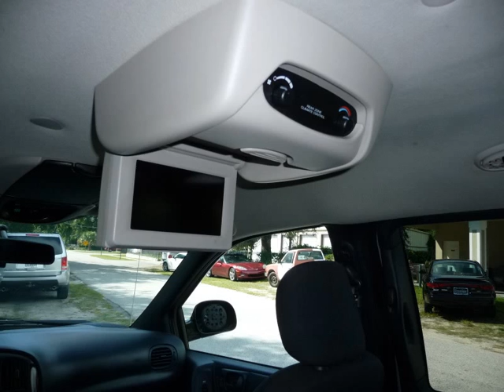Used Chrysler Vans on Sale in Ocala Florida $7995